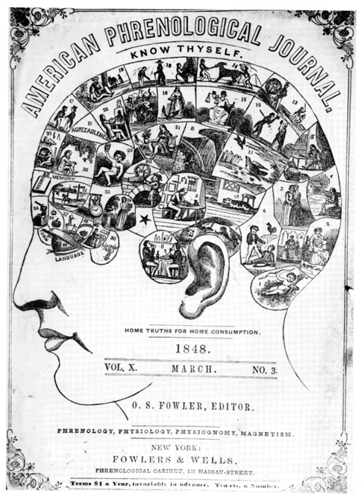Cognitive neuroscientist | Wikipedia audio article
00:02:51 1 Historical origins
00:04:44 1.1 Origins in philosophy
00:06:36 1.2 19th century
00:06:46 1.2.1 Phrenology
00:08:13 1.2.2 Localizationist view
00:09:21 1.2.3 Aggregate field view
00:10:25 1.2.4 Emergence of neuropsychology
00:11:58 1.2.5 Mapping the brain
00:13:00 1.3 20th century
00:13:10 1.3.1 Cognitive revolution
00:14:14 1.3.2 Neuron doctrine
00:15:22 1.4 Mid-late 20th century
00:17:04 1.4.1 Brain mapping
00:18:21 2 Emergence of a new discipline
00:18:32 2.1 Birth of cognitive science
00:19:49 2.2 Combining neuroscience and cognitive science
00:23:32 3 Major contributors to the field
00:23:43 3.1 Hubel and Wiesel – 1960s
00:24:54 4 Recent trends
00:25:56 5 Topics
00:26:32 6 Methods

- Socrates

SUMMARY
Cognitive neuroscience is the scientific field that is concerned with the study of the biological processes and aspects that underlie cognition, with a specific focus on the neural connections in the brain which are involved in mental processes. It addresses the questions of how cognitive activities are affected or controlled by neural circuits in the brain.  Cognitive neuroscience is a branch of both neuroscience and psychology, overlapping with disciplines such as behavioral neuroscience, cognitive psychology, physiological psychology and affective neuroscience. Cognitive neuroscience relies upon theories in cognitive science coupled with evidence from neurobiology, and computational modeling.Parts of the brain play an important role in this field. Neurons play the most vital role, since the main point is to establish an understanding of cognition from a neural perspective, along with the different lobes of the cerebral cortex.
Methods employed in cognitive neuroscience include experimental procedures from psychophysics and cognitive psychology, functional neuroimaging, electrophysiology, cognitive genomics, and behavioral genetics.
Studies of patients with cognitive deficits due to brain lesions constitute an important aspect of cognitive neuroscience. The damages in lesioned brains provide a comparable basis with regards to healthy and fully functioning brains.
These damages change the neural circuits in the brain and cause it to malfunction during basic cognitive processes, such as memory or learning. With the damage, we can compare how the healthy neural circuits are functioning, and possibly draw conclusions about the basis of the affected cognitive processes.
Also, cognitive abilities based on brain development are studied and examined under the subfield of developmental cognitive neuroscience. This shows brain development over time, analyzing differences and concocting possible reasons for those differences.
Theoretical approaches include computational neuroscience and cognitive psychology.